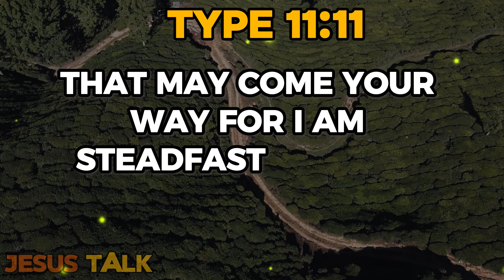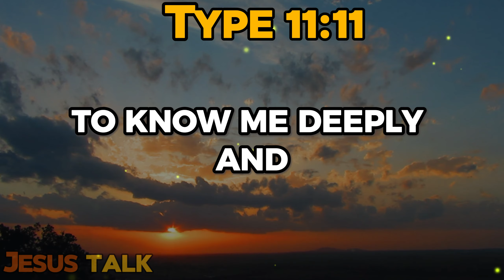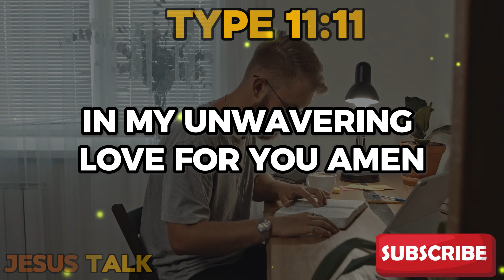God Says: Ignore At Your Own Risk | God's Message For Me Today | Jesus Talk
In moments of turmoil and uncertainty, let these divine words soothe your troubled heart and bring you peace. Embrace the assurance that you are held close, guided, and loved unconditionally by a higher power. This powerful message offers solace, guidance, and encouragement, reminding you to release your worries and trust in the steadfast presence of divine love.

Join us in this uplifting journey as we explore the depths of faith, forgiveness, and the transformative power of divine love. Discover how embracing a spirit of forgiveness and kindness, even in the face of challenges, can lead to true strength and inner peace.

Through prayer, surrender, and unwavering faith, find refuge and strength in the presence of the divine. Let these words fill your being, transforming you into a vessel of goodness, beauty, and justice. Rejoice in the assurance of constant presence and unwavering love, knowing that you are guided towards triumph amidst life's trials.

Join us in embracing the promises of divine love and finding solace in the assurance of constant presence. Let us embark on this journey together, seeking refuge, strength, and peace in the divine embrace. Amen.